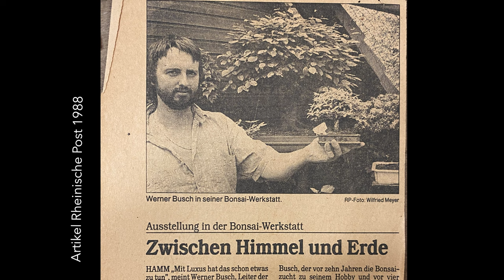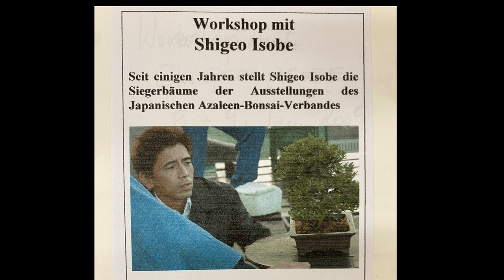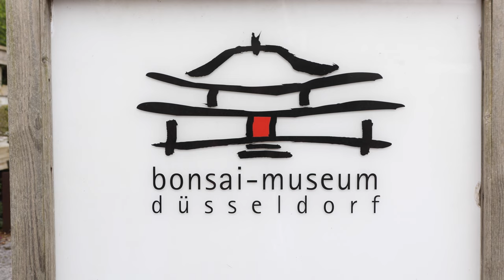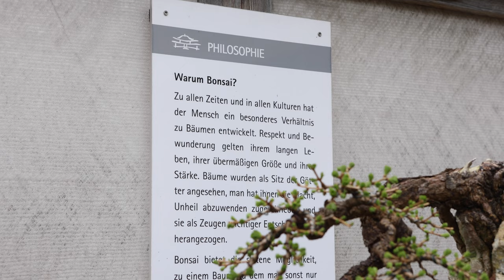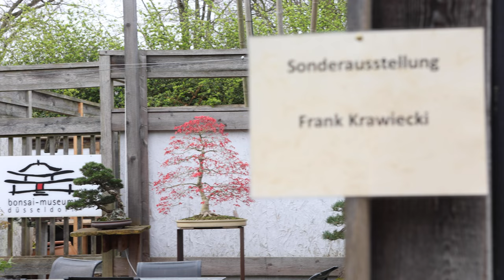40 Years of real Bonsai - Passion. Generation change in the Bonsaiwerkstatt Busch. English Subtitle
The well known Bonsai-Teachers Werner and Bastian Busch go for a life with bonsai. Werner than 40 years now.  Now it's time to hand over the Bonsaiwerkstatt to the younger generation...